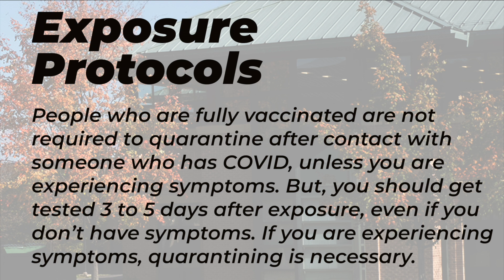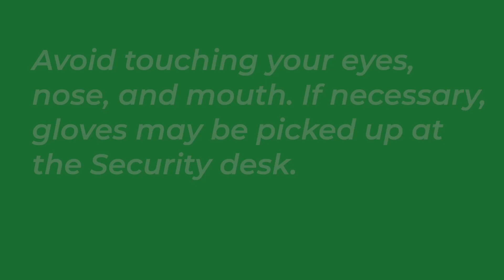Frederick Community College COVID-19 Procedures